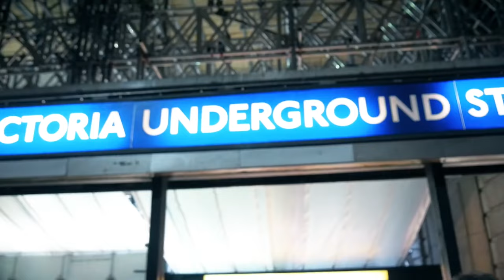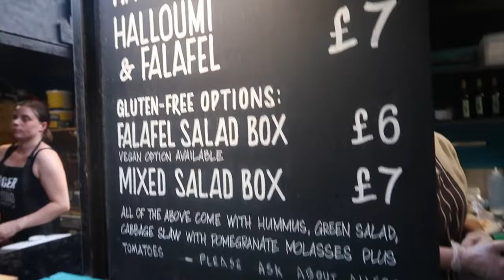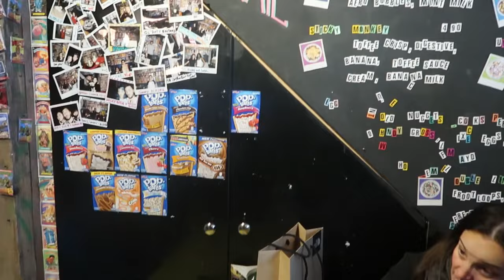Watch Tourists Discover London For The First Time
Tourists discover London, England!

Sites featured include Buckingham Palace, the Underground, the Shard, Trafalgar Square, St. James Park, Big Ben, Palace of Westminster, Houses of Parliament, Tower of London, Tower Bridge, Piccadilly Circus, Camden Town, St. Paul's Cathedral, Fortnum & Mason, Shoreditch, the London Eye, Abbey Road and King's Cross station.

If you liked the video, make sure to check out the YouTubers featured and their videos: